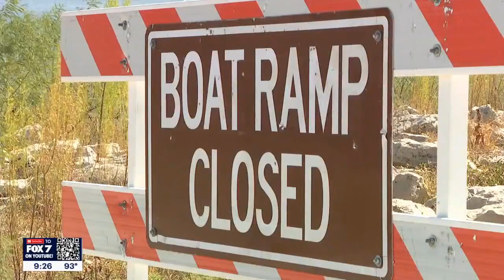All boat ramps on Lake Travis closed due to low water levels | FOX 7 Austin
The water level has dipped below 632-feet near the Tournament Point boat ramp, according to reports from Water Data for Texas, shutting off access to Travis County Park's boat ramps on Lake Travis.